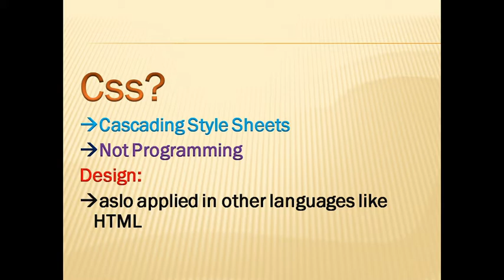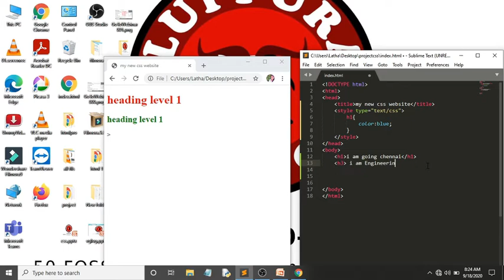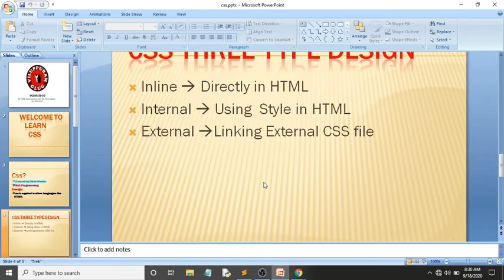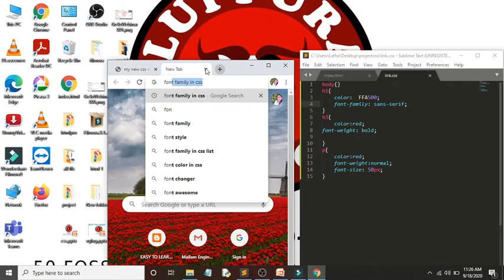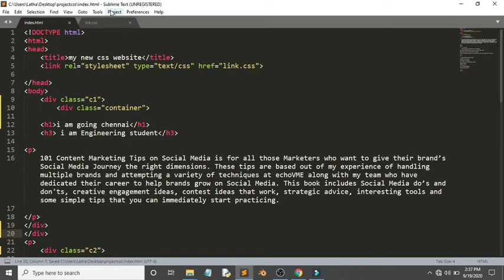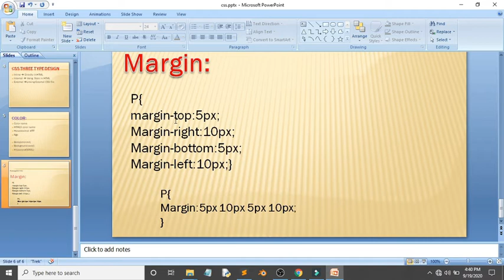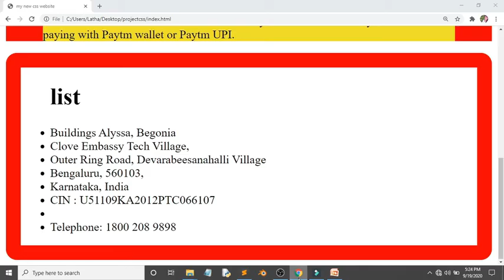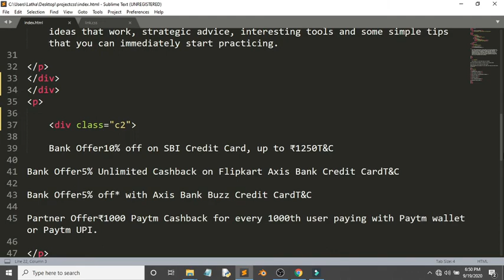CSS - Cascading Style Sheet | Learn in Tamil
Contributed by  : Latha
Topic : CSS - Cascading Style Sheet